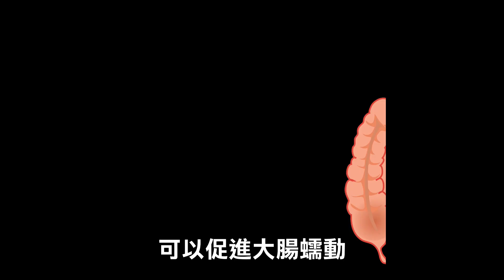韓國瑜中秋賀節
金風送爽，桂子飄香，韓國瑜祝福各位朋友月圓人團圓，開心放假也要吃得健康！中秋佳節愉快